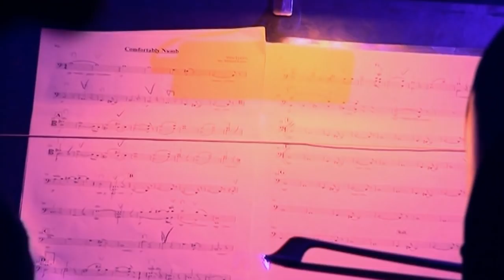David Gilmour & Richard Wright - Comfortably Numb - Live in Gdańsk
Live in Gdańsk, Poland, August  26th 2006.

"Comfortably Numb" is a song by the English rock band Pink Floyd, which first appears on the 1979 double album, The Wall.
It is one of only three songs on the album for which writing credits are shared between David Gilmour and Roger Waters.

This song features two guitar solos by David Gilmour.
The last one is often quoted as the greatest guitar solo of all time.